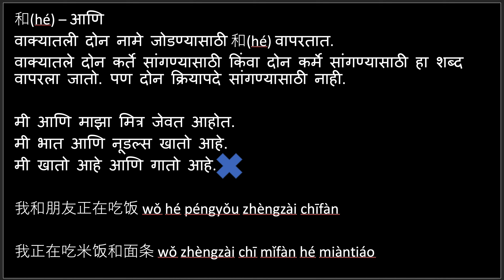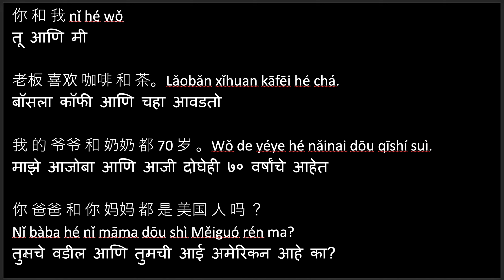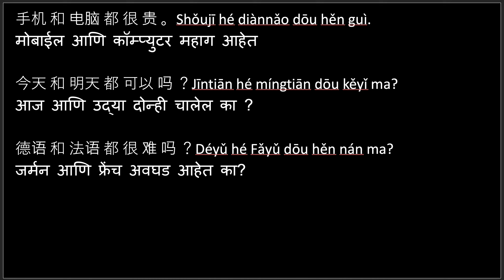मराठीतून चिनी भाषा मँडरिन शिका(भाग ४५) "आणि" - 和(hé) वापरून दोन शब्द जोडणे. Using 和(hé) in Chinese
मराठीतून चिनी भाषा मँडरिन शिका(भाग ४५) "आणि" - 和(hé) वापरून दोन शब्द जोडणे.
Learn Mandarin Chinese through Marathi - part 45.  Using 和(hé) in Chinese to indicate "and"